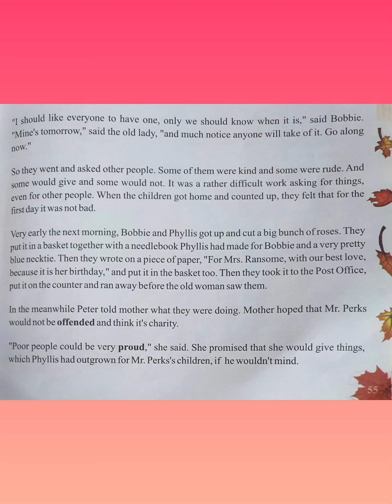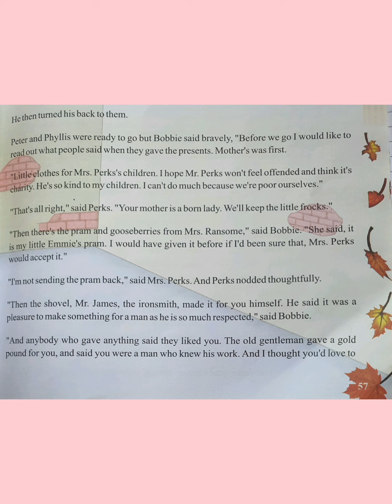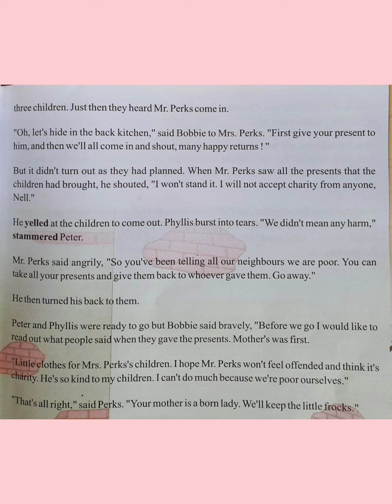MR. PERKS'S BIRTHDAY- VIDEO-3 ( CHAPTER BY EDITH NESBIT)